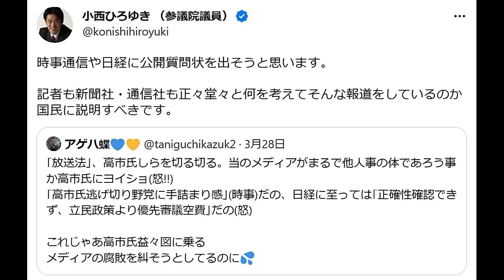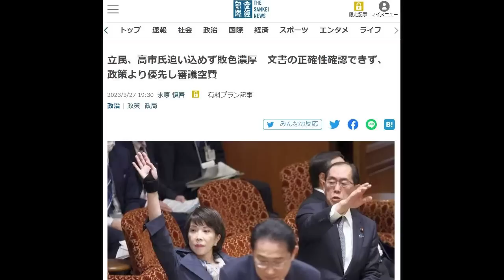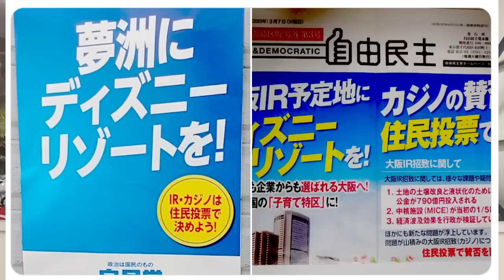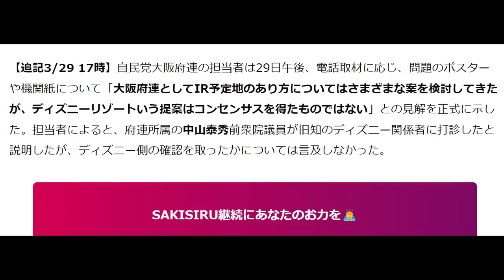【小西 公開質問するで赤っ恥】日経に誤爆して謝罪不可避【大阪自民アタオカ】承諾なしにディズニー誘致のポスターを貼る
立憲の小西議員がまた、やらかしました。
行政文書問題で、日経の記事が気に食わぬ！
ということで「公開質問状を出す」と言ったものの
その気に食わない記事が日経には存在せず、
別の社の記事だったことが判明。完全に誤爆状態ｗ

大阪自民党が完全にやらかしました。
なんとディズニー社に許可もとらず
大阪市にディズニーリゾートを誘致する！
とポスターや機関紙新聞を作り大炎上。